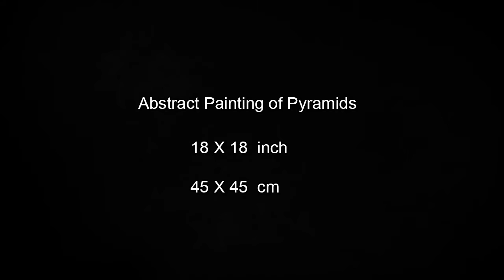Abstract acrylic painting of Pyramids - Dejavu by Roxer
Abstract acrylic painting of Pyramids - Abstract art - Dejavu by ROXER. Amazing  abstract art original. Video with demonstration and techniques contemporary.

Music of Youtube